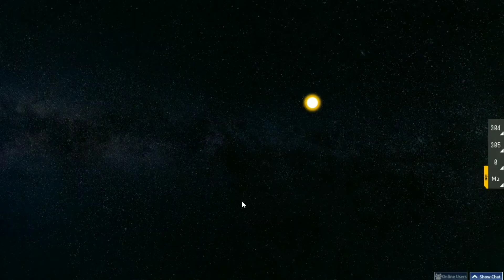[osu! Skins Preview] Girls Frontline (STD only)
Theme similar UI adapted game.I'm not play game this only seen gameplay

=== USED & EDITING ===
Bandicam (Record)
KineMaster (Editing)
PowerDirector Android (Re Export)
Samsung M11 (My Phone)

Folllow my Instagram & Twitter :
@/yukiharu2530

Thanks